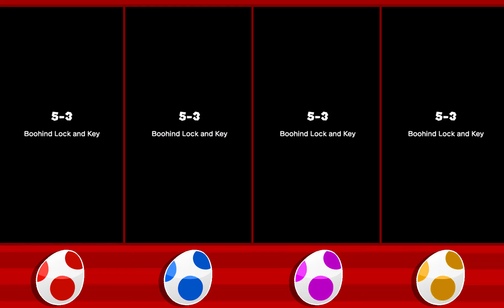Super Mario Run: Race Against Yoshis (60fps)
Videos every... idk when because i'm super lazy ✌

For this video I've decided to make 2 ways for the characters to be ranked. The first way is determined by who touches the goal first. The second score determines who has the most coins at the end. The scoring that the characters recieve is simply for entertainment and
does not reflect the betterness of the character, but reflects how terrible a player Applesauce is.

Song:
Yoshi's Island - Super Smash Bros. for Wii U:

Developer(s): Arzest
Publisher(s): Nintendo

Developer(s): Sega Sports Japan
Publisher(s): Nintendo, Sega